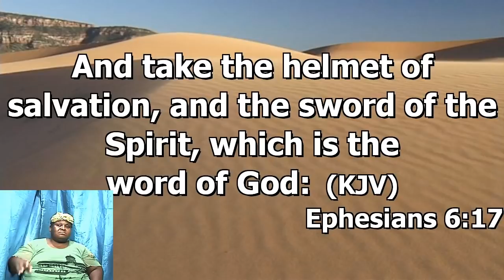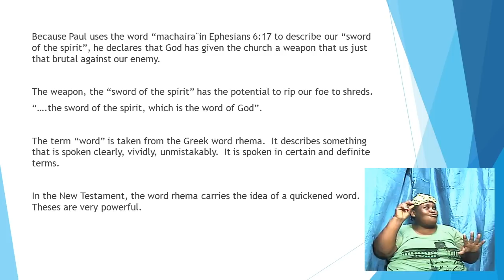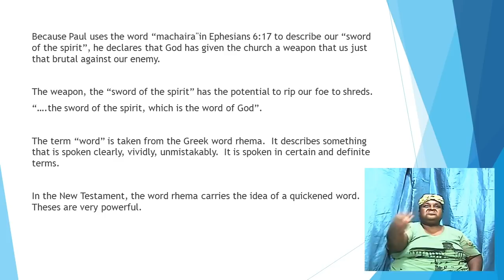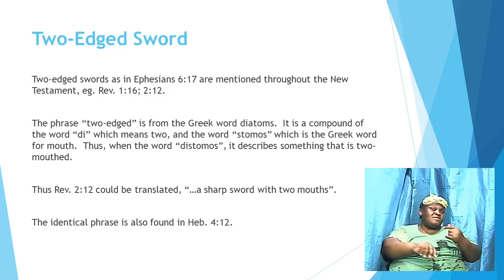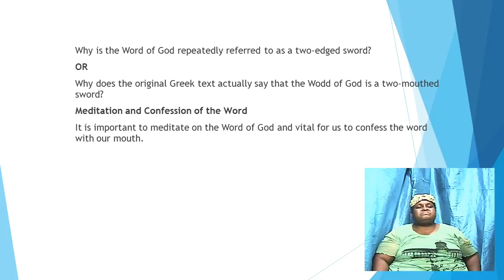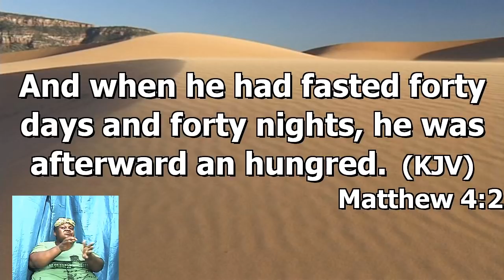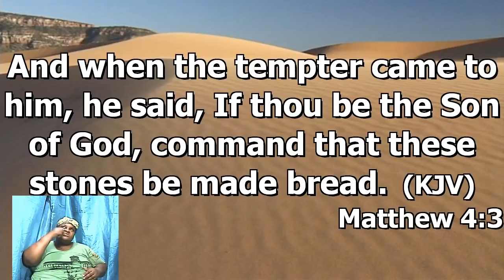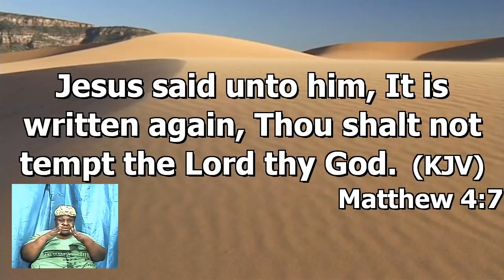September 9, 2020 [Bible Study] Bishop Garfield Daley "Walking In The Word"